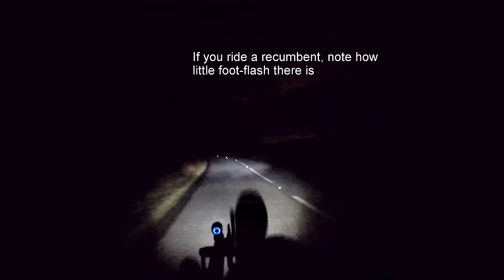Short demo of the new B&M IQ-X dynamo headlight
Few notes:
 - Exposure slightly cranked up to try and get the video vaguely close to what my eyes were seeing. Even then, I could see further into the distance than this clip suggests.
 - Mount wasn't tight enough, so the light beam is dipped a touch lower than ideal.
 - That blue ring just indicates that the light is on (somewhat superfluously...). There's no indicator for the rear light drawing power as on the Luxos.